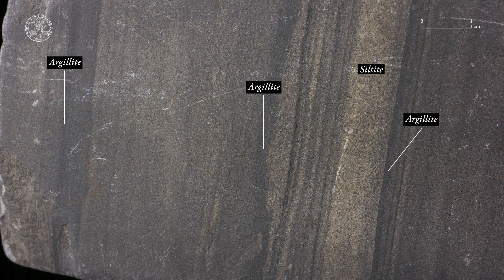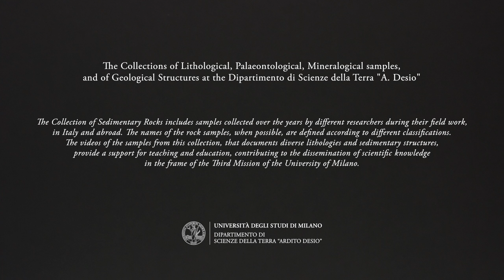Laminated siltstone and argillite